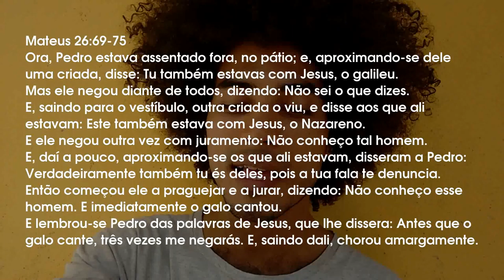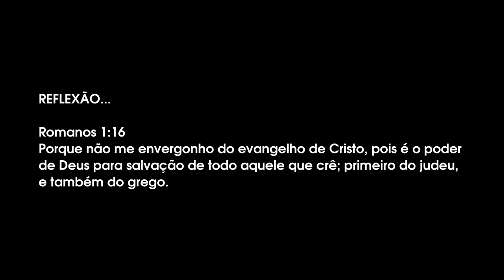ProjetoRaízes #8 - Pedro nega o Senhor Jesus - Mateus 26:69-75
Projeto Raízes #5 - Pedro nega o Senhor Jesus - Mateus 26:69-75
Aprofundando as nossas raízes na Palavra de Deus.